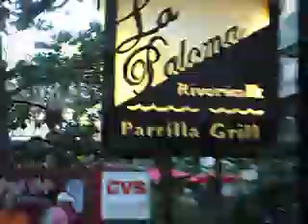Baby Boomer Trends - Traveling the World with LifeVantage Protandim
Forever young, fiery grandma and hubby travel to San Antonio, Texas to an Elite Academy. Learning how to help other baby boomers build a solid retirement part-time business. Enjoying the River Walk downtown was so much fun.